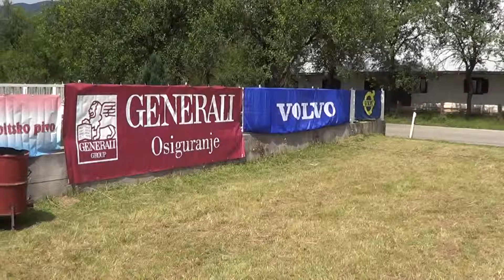volvo meet 02